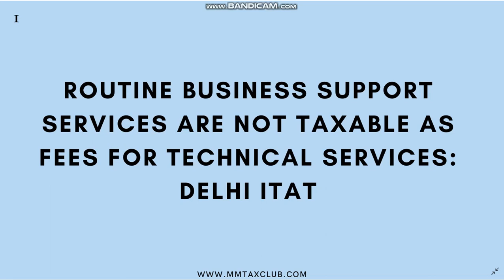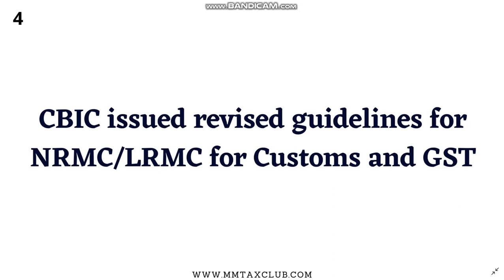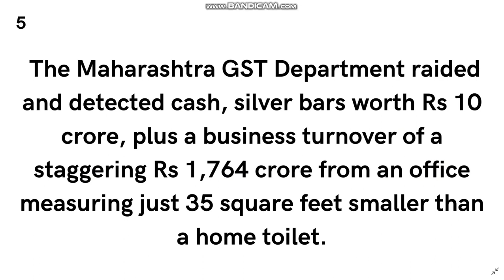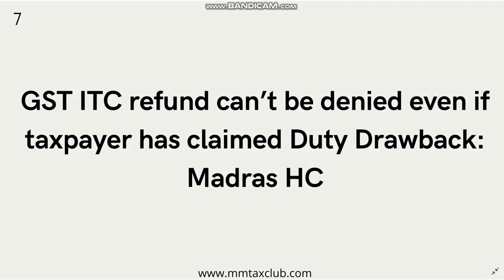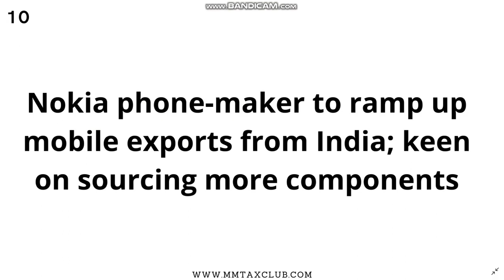Tax10 E-84 | Tax and Financial Information of the day | 26-04-22